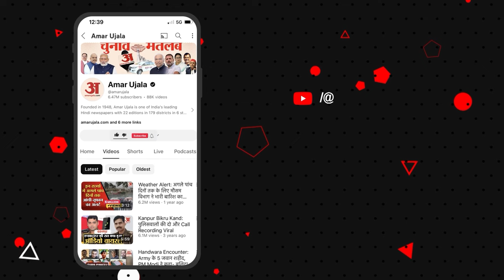'मूर्तियां खंडित करने वालों पर जल्द से जल्द हो कार्रवाई', आक्रोश, भूख हड़ताल का किया एलान